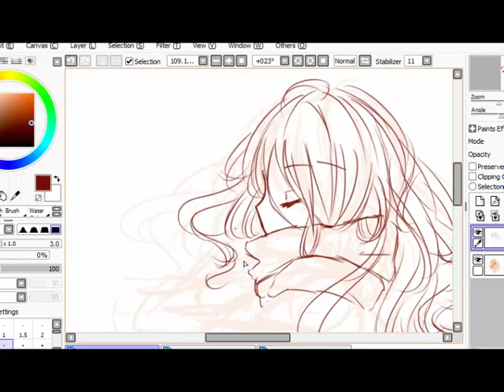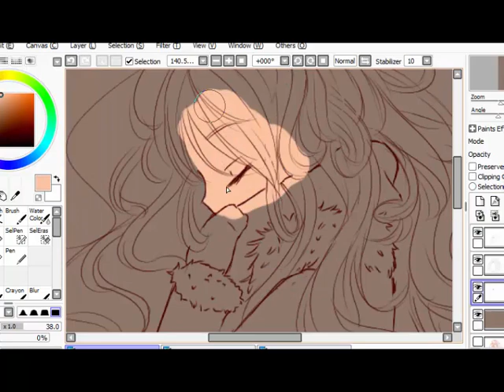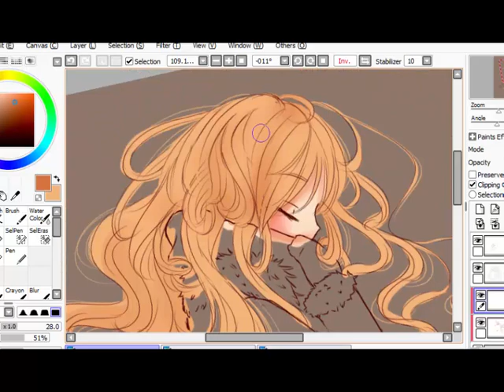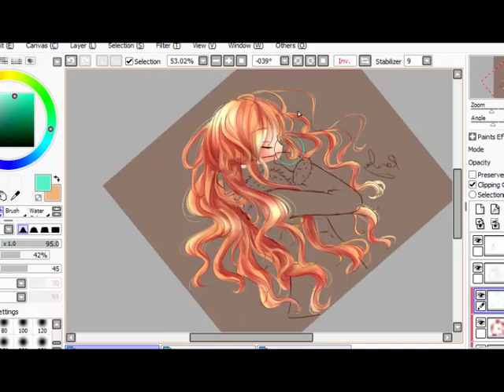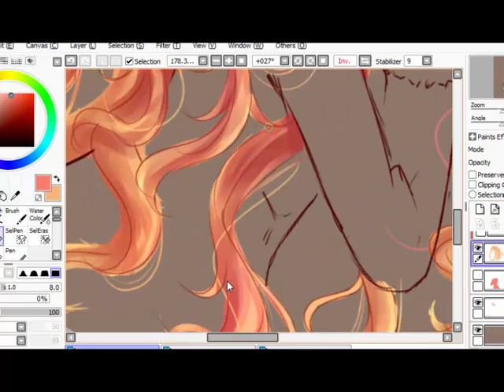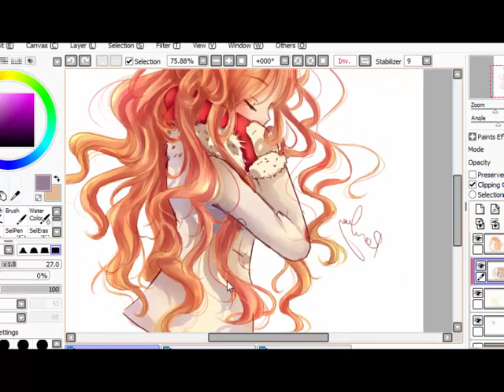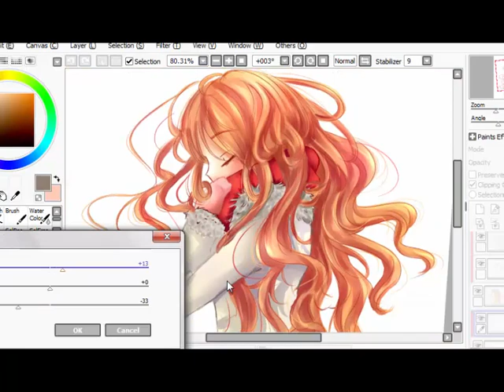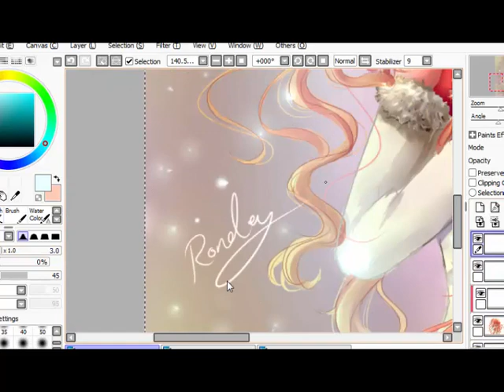[ Speed Paint ] - Paint Tool Sai - Drawing & Coloring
my first speed paint using my NEW Tablet ..  hope u like it
Tools : Wacom Bamboo Splash .. Paint Tool Sai
. Songs : 1 - Azur Ramas - Time
                2 - Vexento - Pollen
                3 - Stahl! - With You -- Diversity Release